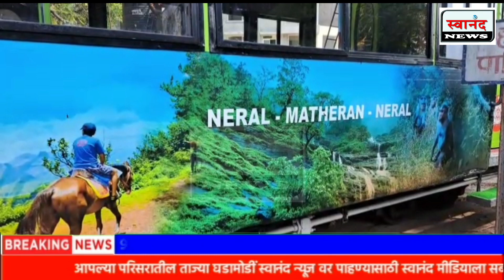माथेरान : मिनी ट्रेनच्या वातानुकूलित आलिशान कोचला बुकिंग नाही ! भाड्याची रक्कम 44000 रुपये !